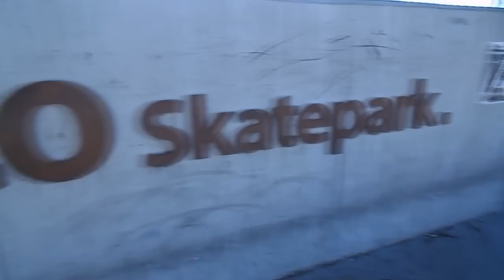Alec Corker & Murray' Sutcliffe | Belco Arvo Clips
Alec and Murray one chilled day at Belco skatepark
Song: Nowhere to go - Eddy B & Tim Gunter